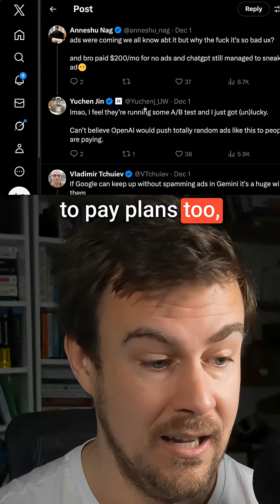OpenAI just declared a "code red" internally, with Sam Altman pushing to improve ChatGPT and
OpenAI just declared a "code red" internally, with Sam Altman pushing to improve ChatGPT and delaying other projects—including advertising. But some users are already seeing ads pop up in ChatGPT, even on the $200/month plan, and the backlash is real.